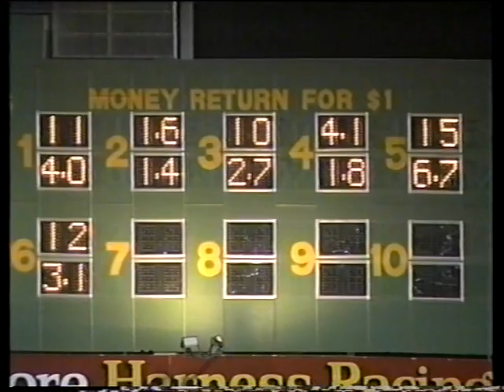1987 Miracle Mile